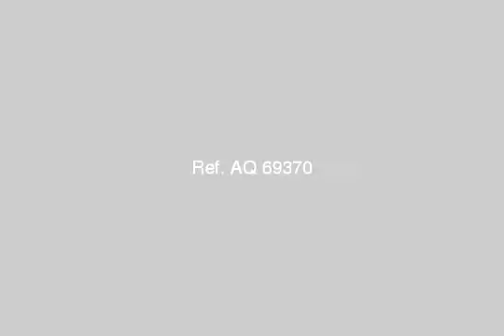Apartment For Sale In Ibrahimia Alexandria - mlseg.com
- الابراهيميه - Egypt Real Estate |    Alexandria |    Ibrahimia |     Apartment For Sale